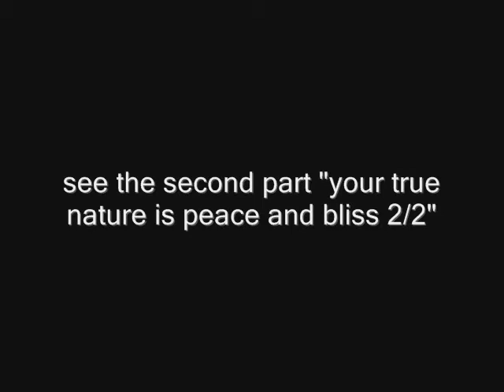Your true nature is peace and bliss 1/2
This is my answer in video to the letter of Simon. Dec 25, 2012, Ecuador, Vilcabamba.